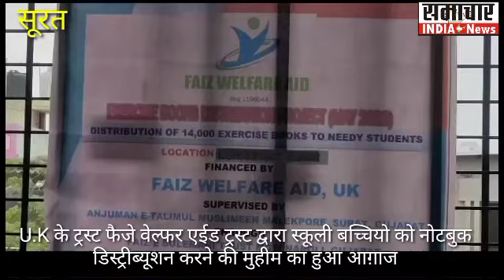U.K के ट्रस्ट फैजे वेल्फर एईड ट्रस्ट द्वारा नोटबुक डिस्ट्रीब्यूशन करने की मुहीम का हुआ आग़ाज